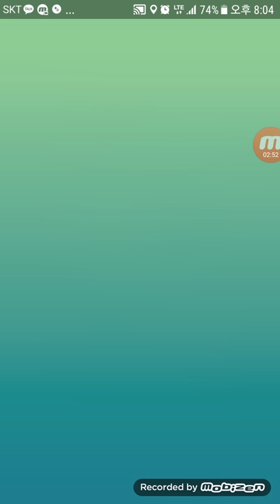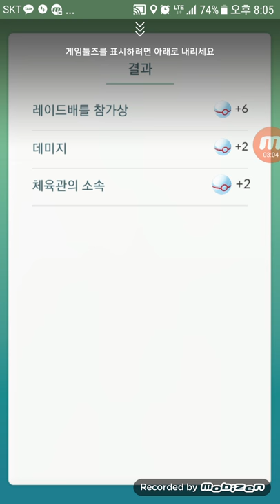포켓몬고 칠색조 전설 레이드! 2700CP 칠면조! 복수혈전 츄릅! PokemonGo Ho-Oh Raid Legend!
다양한 게임 실황찍는 유투버 대잭팟 GJ -- GreatJackpot입니다!

현재 제 채널에서는수천편의 다양한게임들의 공략,플레이 영상들과 즐거운 영상들이 많이 있습니다!